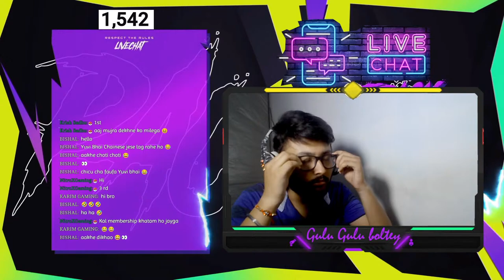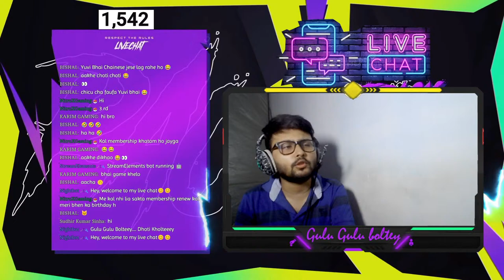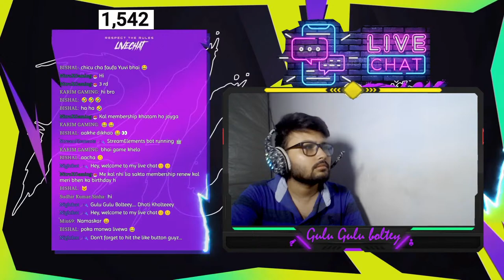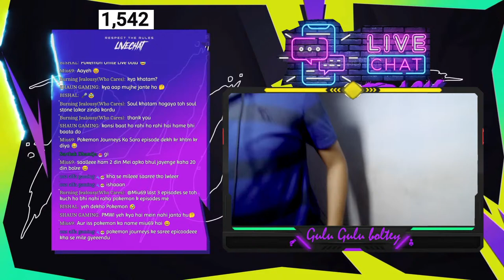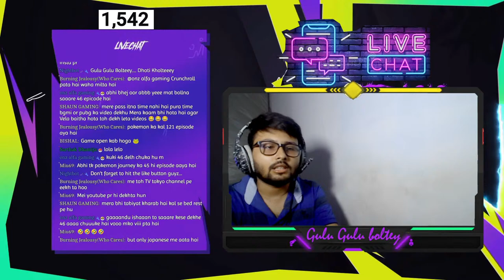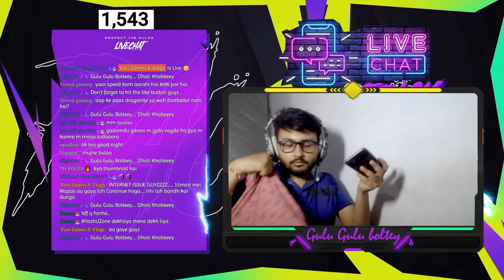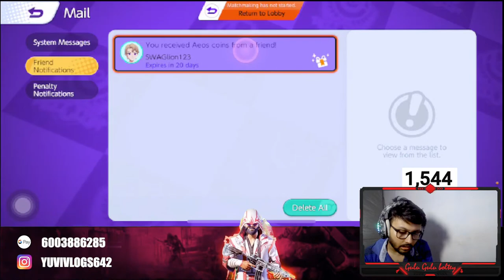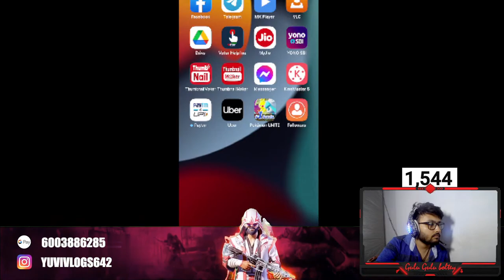Pokémon Unite LIVE| AAJ MEI NACHUNGI | Yuvi Games & Vlogs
I am Mrinal Das, You might know me as Yuvi..

About
Name :- Mrinal Das
Age - 26
Profession - Professional Photographar, Traveller, Motovlogger and A Gamer

1 - Bangup Gaming -  ₹2385
2 -  ISHAAN GAMING 77 - ₹601
3 - Winnie Gaming - ₹499
4 - BLACKBIRDS - ₹340
5 - REMIX SonG - ₹260
6 - Alice - ₹200
7 - Trigon Gaming - ₹147
8 - aryaOP - ₹120
9 - LOCxMUSKETERR - ₹101
10 - The Roaster Boy - ₹100
11 - Krish Sadhu - ₹100
12 - Swag Daksh - ₹80
13 - HR Pandit -  ₹80
14 - The Hillarious One - ₹40
15 - TheLord - ₹40
16 - onz alfa gaming - ₹40
17 - Sarthak Dhamija - ₹40
18 - NitroXGaming - ₹20
19 - Pinakin Rana - ₹20
20 - ASSAM BIKI - ₹20
21 - Player Queen - ₹20
22 - HAYATO GAMER - ₹20
23 - Sakshi Patel - ₹19
24 - ?
PokeVenger Gaming
Aapka Poke Gamer

PC Specs -
1) Monitor - Acer Nitro VG240YS
2) MotherBoard - Gigabyte B450M DS3H
3) RAM - 2 x Corsair Vengeance DDR4 3200MHZ
4) Processor - AMD Ryzon 5 3600
5) Power Supply - AntEsport VS500L
6) Cabinat - Gamdias Athena E1 Elite
7) Keyboard & Mouse - AntEsport KM500 (World of War edition)
8) Headphone - Ant Esports H520W (World of War edition)
9) UPS - CyberPower 1000
10) Graphics Card - Zotac Geforce GTX 1650 OC

Take Care :heart:
Yuvi Games & Vlogs